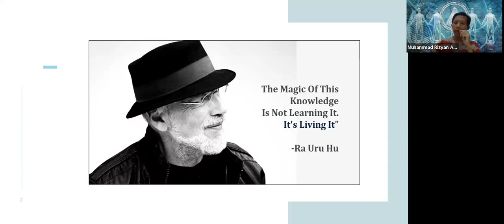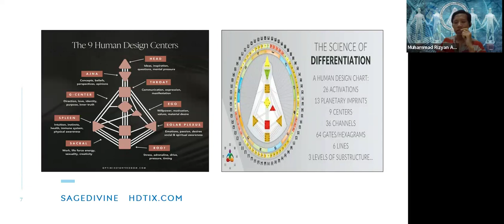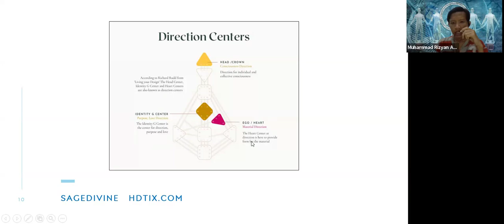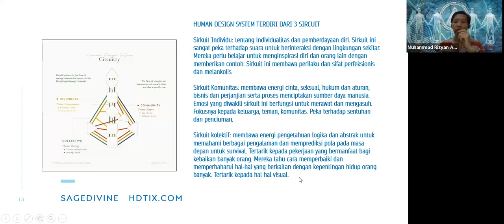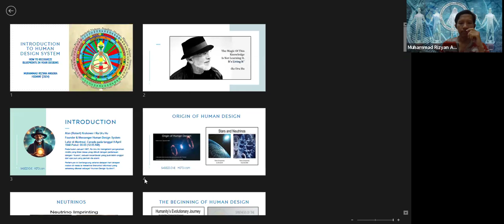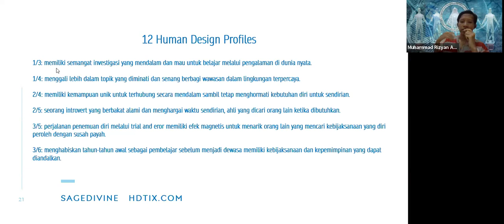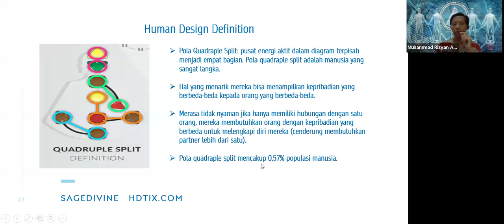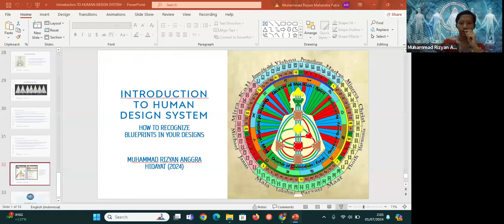Sagedivine Academy | Tugas Akhir Human Design by Muhammad Rizyan Anggra Hidayat